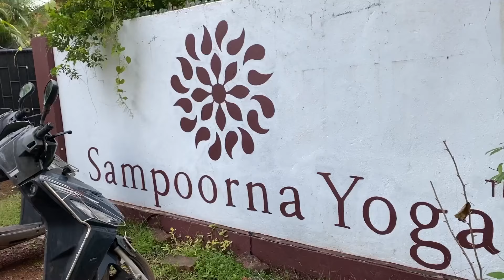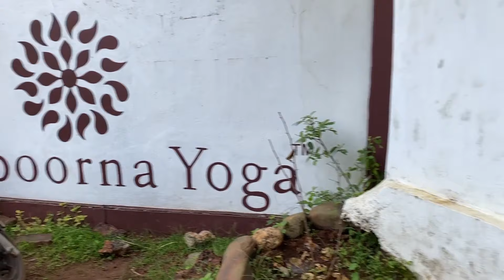GOING TO GOA FOR 1 MONTH TO DO YOGA @decodingyoga | Room Tour Vlog | Laughing Ananas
Going to Goa for 1 month to do Yoga at @SampoornaYoga. Super fun vlog of me packing, travelling to Goa, getting to Sampoorna, my room tour and settling in. Can't believe I'm going a Teacher Training course to be a certified Yoga Teacher, how cool?! Enjoy this Goa Vlog on AnanasVlogs and my journey there!

Presenting: GOING TO GOA FOR 1 MONTH TO DO YOGA  @Sampoorna Yoga  | Room Tour Vlog | Laughing Ananas

0:00​ - Intro
0:08 - Why am I going to Goa for a month?
1:50 - Hoka One One Unboxing
2:55 ​ - Packing
3:12​ - Flight journey
4:09​ - Reaching Goa
5:00 - Touring Sampoorna Yoga
5:34 - Room Tour
6:02 - Exploring Goa
6:36 - Outro